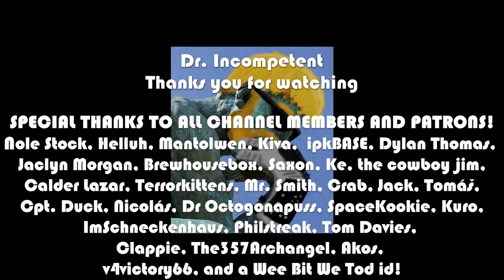ELDEN RING Let's Play | First Time Playthrough | Astrologer | Episode 26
This series features my first time ever booting up Elden Ring as an Astrologer. I generally play the souls games as a caster, so I'm very excited to see how the sorcerer route holds up in this unbelievable game.

To the Elden Ring and Beyond!

Marvel Champions

This is the Lenovo Laptop I use: